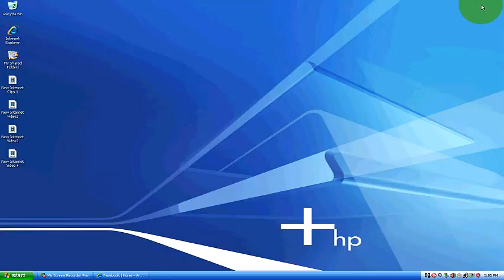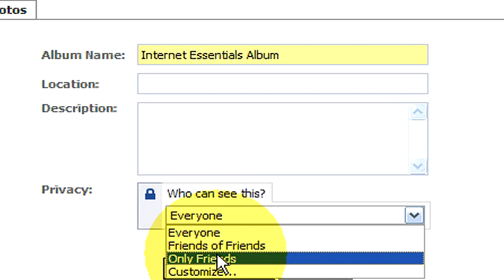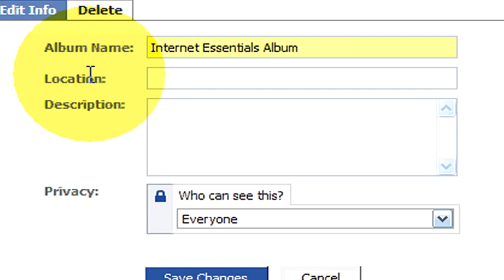Internet Guide : How to Create a Photo Album on Facebook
Create a photo album on Facebook by clicking on the "Profile" option, selecting the "Add Photos" option, creating a name for the album and uploading photos from a computers. Expand or rearrange the photo section on a Facebook page and even add captions by following this free video tutorial on social networking from an Internet professional.

Bio: Michael Burton has over 12 years of experience with PC computers.